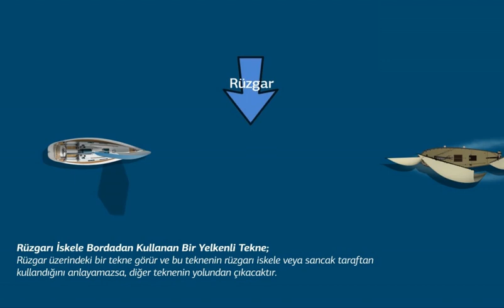RÜZGARI İSKELE BORDADAN KULLANAN YELKENLİ